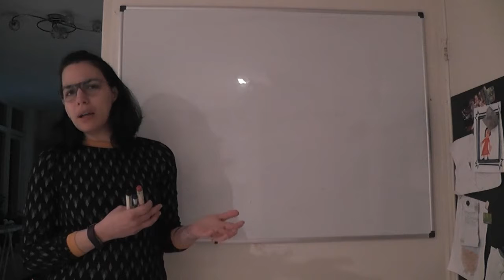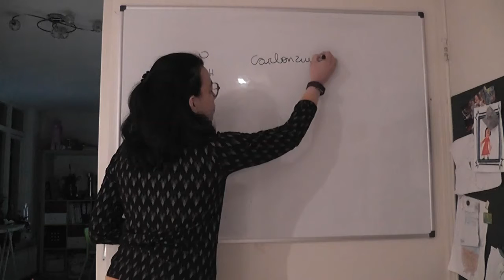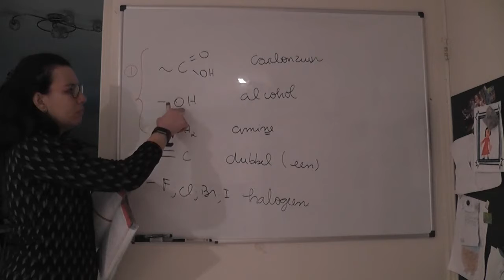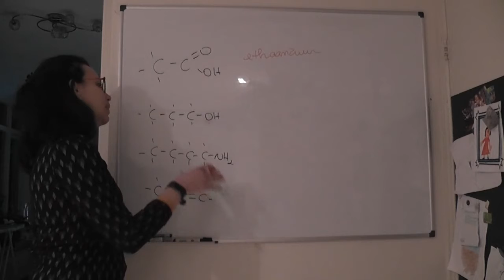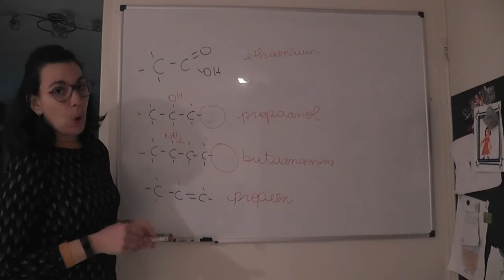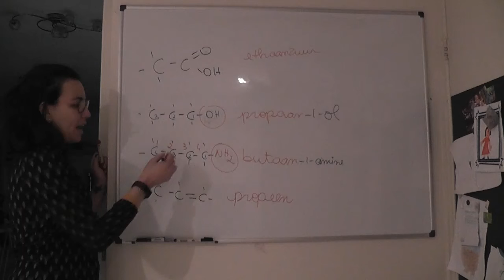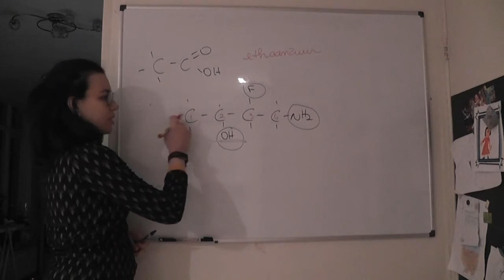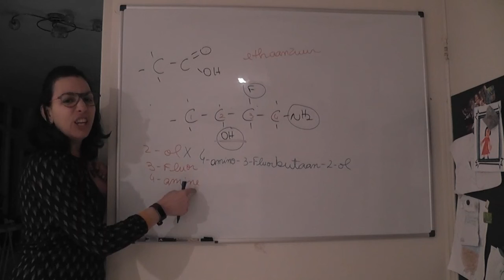4H H5 P3, SCHEIKUNDE NOVA